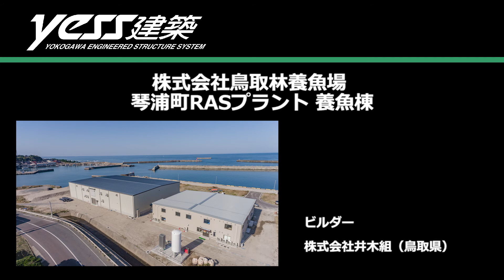システム建築「株式会社鳥取林養魚場 琴浦町RASプラント 養魚棟」空撮 - (株)横河システム建築